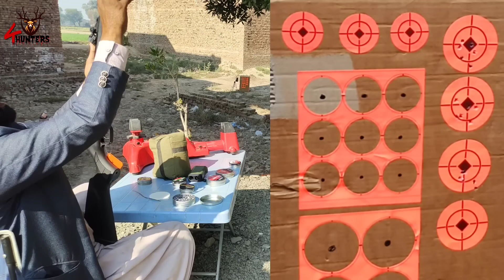Snowpeak SR1000X with 12 shots magazine میگزین والی سپرنگر ائیرگن